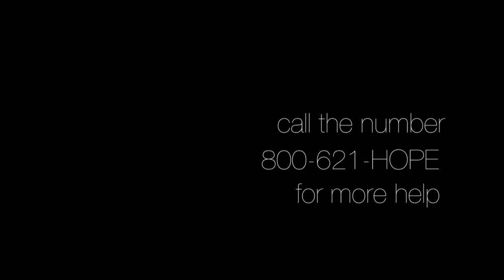Bullet Train Madi Goade, Chase Elison, Tanner Valdez, and Reagan Bodily